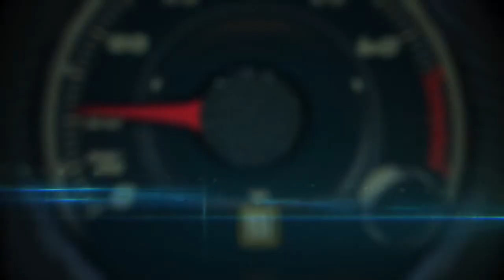Autos 0-60 - J.D. Power 2014 U.S. Initial Quality StudySM (IQS)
An interview with Renee Stephens, Vice President US Automotive Quality at J.D. Power and Associates about the  J.D. Power 2014 U.S. Initial Quality StudySM (IQS).

The number of problems experienced by new-vehicle owners has increased from the previous year, as automakers continued to be challenged when introducing sophisticated technologies in new vehicles, according to the J.D. Power 2014 U.S. Initial Quality StudySM (IQS) released today.